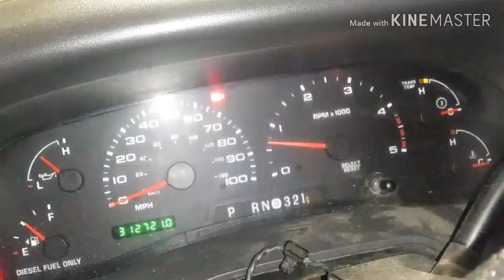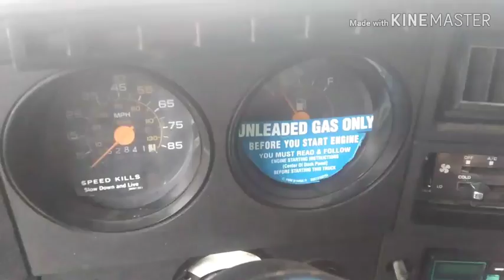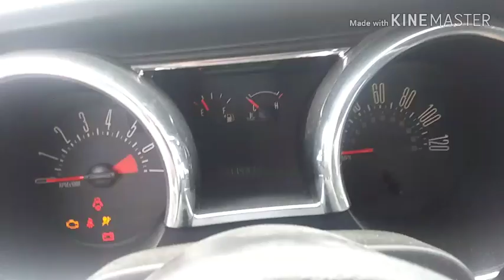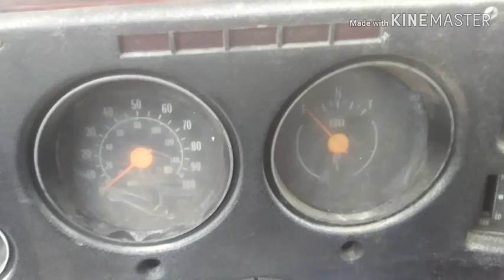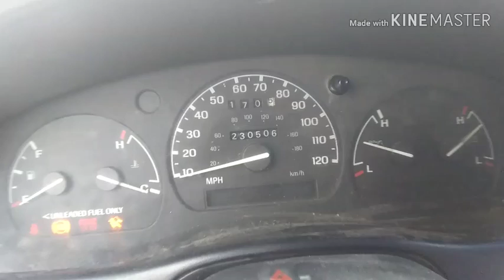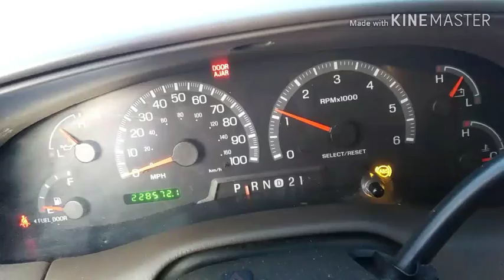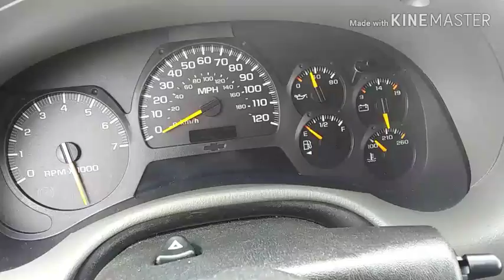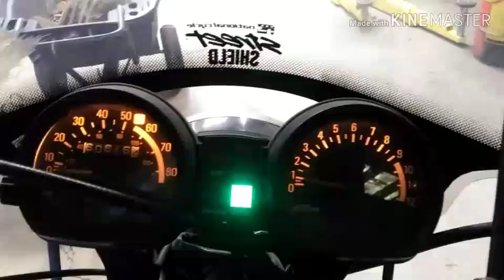2019 Startups Part 1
The last day of February